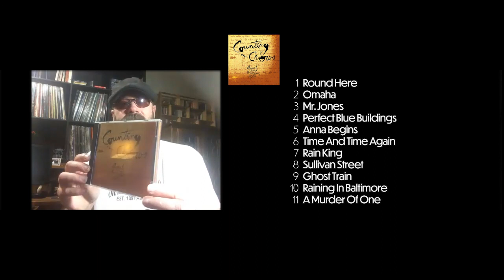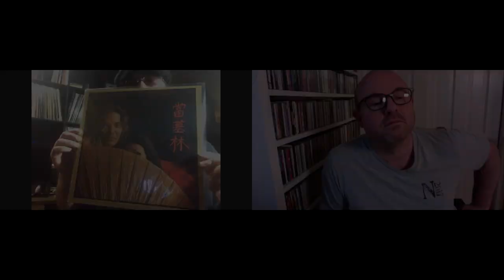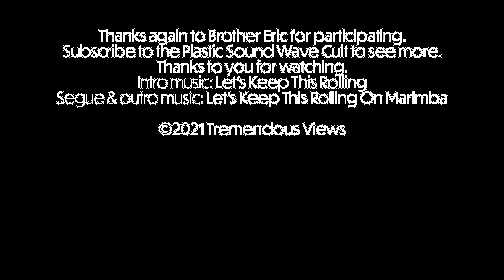Collection Connection ep.5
The fifth installment of The Game Format That's Really Just An Excuse To Talk About Records. You can really dive in on any episode; there's continuity, but you don't actually need to know what came before this to understand what's going on. But if you *are* curious as to how we got to this point, you can always go back to the beginning. And you are curious, aren't you?